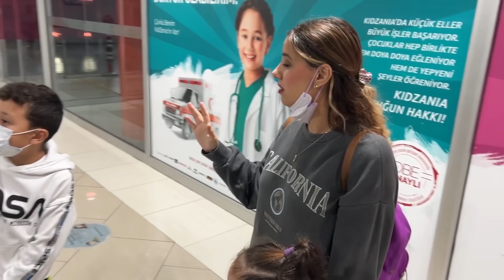BİR GÜNLÜĞÜNE KÖLE OLMAK!! 24 SAAT BOYUNCA ÖMER KAYRA'NIN KÖLESİ OLDUM! ( iPhone 13 Pro Max Aldım )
24 SAAT ORMANDA KALMAK!! ORMANDA KORKU DOLU BİR GECE! KAYBOLDUK

GECE GECE BAŞIMIZA GELENLER!! EVDEKİ GİZEMLİ YABANCI KİM! NELER OLUYOR

DEPODA KİLİTLİ KALDIK! 24 SAAT DEPODA YAŞAMAK! ( SON ÇIKAN KAZANIR )

ALİ URAS VE ÖMER KAYRA İLE ODADA KİLİTLİ KALDIM CHALLENGE!

24 SAAT ARABA ‘DA KALDIK SON ÇIKAN KAZANIR

Merhaba ben Murat,

Youtube kanalımda Ali Uras ve Ömer Kayra ile birlikte çektiğimiz birbirinden güzel, eğlenceli, komik ve çok çekişmeli challenge videoları izleyebilirsiniz.
Her Pazartesi, Çarşamba, Cuma günleri Saat 18:00 da Yeni Videolarımız Sizlerle... Kendinize iyi bakın. 😍 Sizi çoook seviyoruz